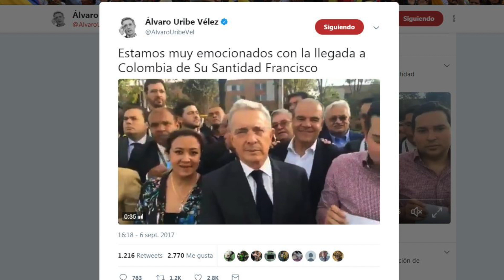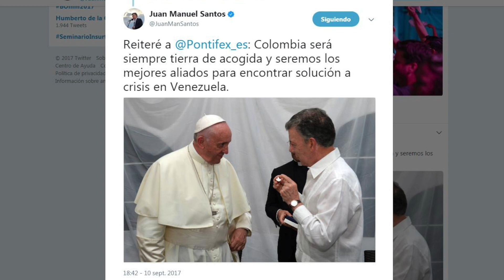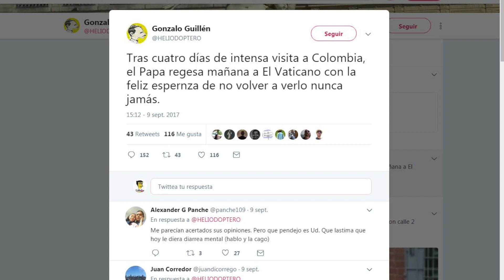Yo Jose Obdulio - El Papa Francisco